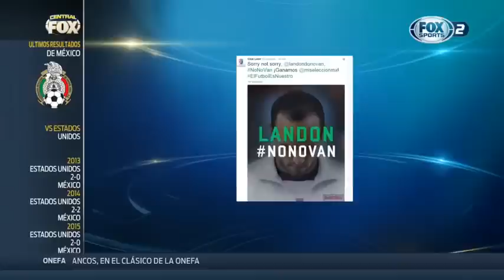Landon NoNoVan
La Fiera le mandó un mensaje especial a ex jugador estadounidense.